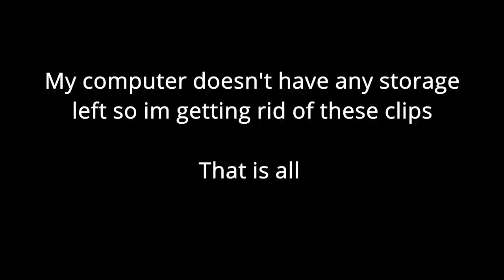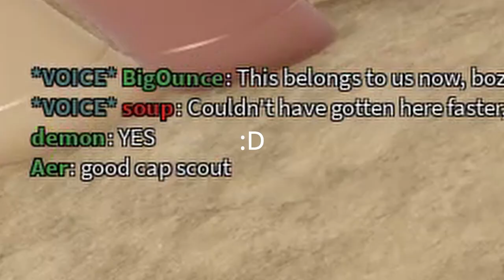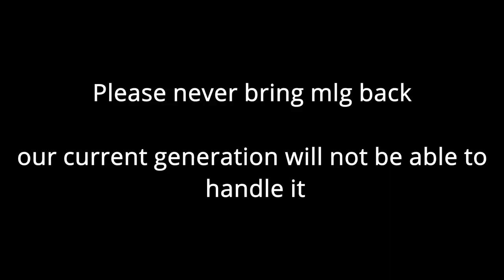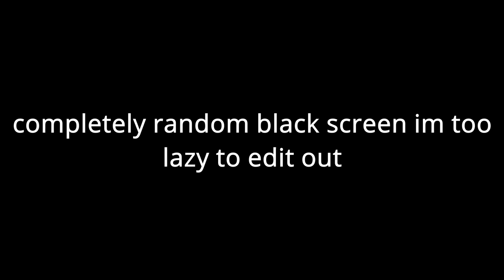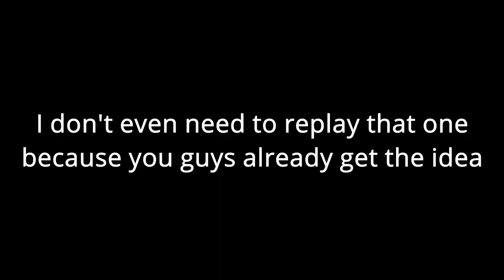[Typical Colors 2] This game enables me (kinda)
This game is such an experience. Tc2 aka Typical colors 2 is such a random game. Its also a game that takes over 65+ gb on my freaking hard drive. So this is a clip dump solely dedicated to getting rid of these clips i dont need. Ik the vids long but this video took really long to edit so please try to watch through at least half of it.